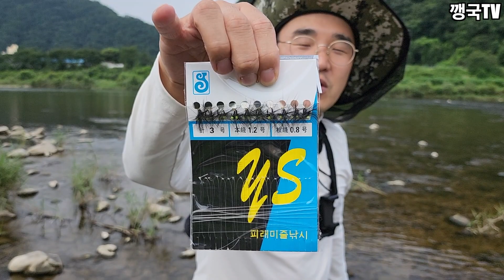"파리지옥"에 빠진 물고기들~ 물고기가 주렁주렁 달렸네요!!!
여름 휴가철 가족 연인 아이들과 쉽게 물고기를 잡을수 있는 방법
물고기들이 파리를 먹으려고 주렁주렁 매달리네요~

채널 구독 후, 알림을 설정 해주시면,
업로도 된 영상의 알림을 받으실 수 있습니다.